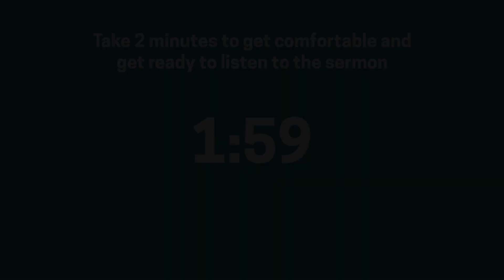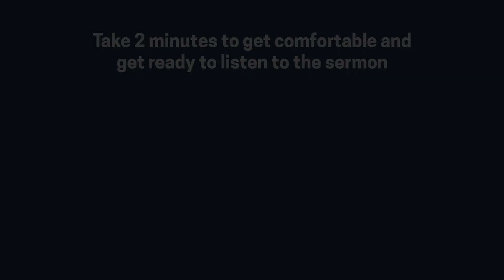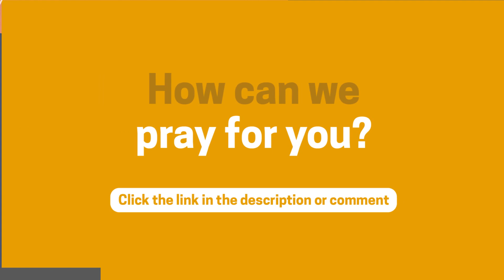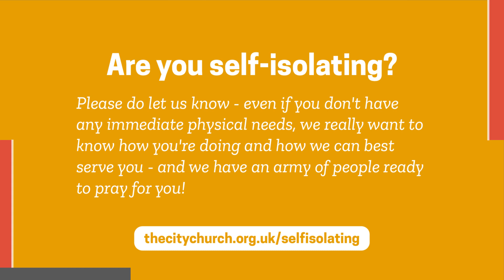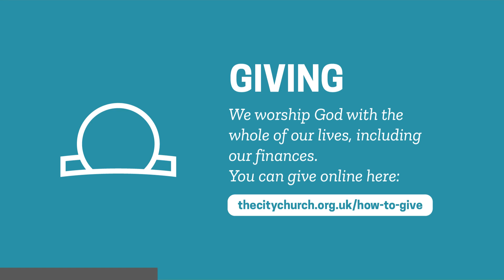Sunday Service | Canterbury & Chartham | 2 August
Welcome to our online Sunday service! We're so glad you've joined us.